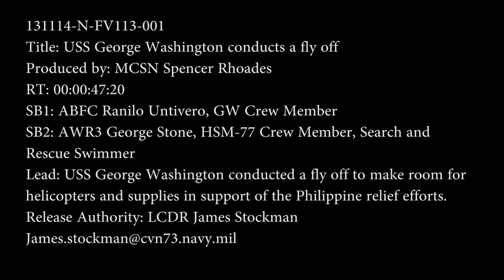131115 N FV113 001 Footage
USS George Washington (CVN 73) conducts a fly off to make room for helicopters with supplies in support of the Philippine relief efforts.